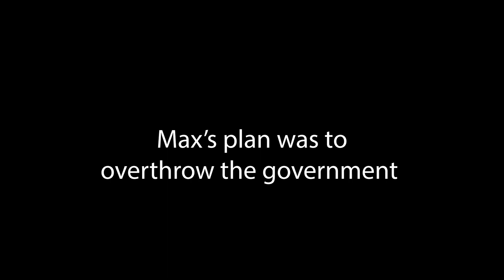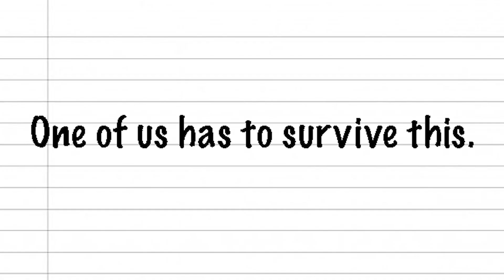Why I Love Max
It's the sequel you've been waiting for!

(Just like Why I Love Pablo, this is a MASSIVE JOKE, don't take it seriously.)